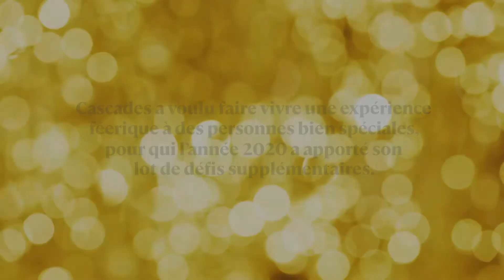Une visite VIP à Illumi pour des familles de la Fondation Charles-Bruneau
Dans le respect des mesures sanitaires, quatre familles de la Fondation Charles-Bruneau ont sillonné le parcours automobile d'Illumi Cavalia à bord de la navette VIP Cascades. Surprises, structures lumineuses par milliers et mascottes Cascades Fluff & Tuff étaient au rendez-vous.Un réel plaisir de voir les lumières briller dans le regard de ces enfants et de leur famille.🤩💚